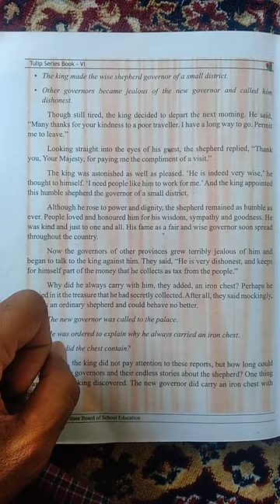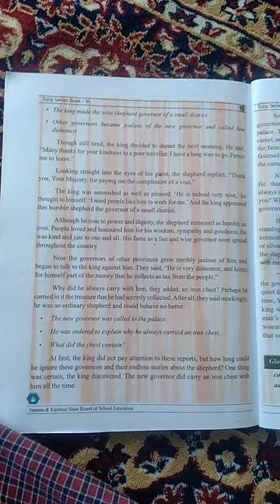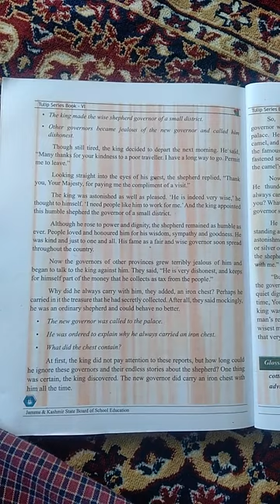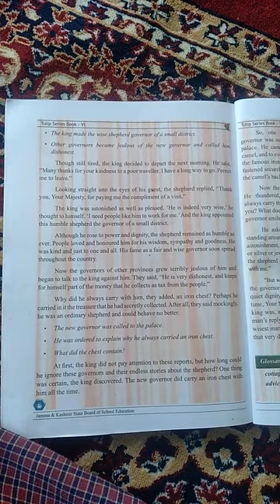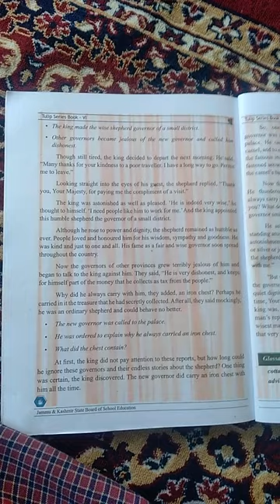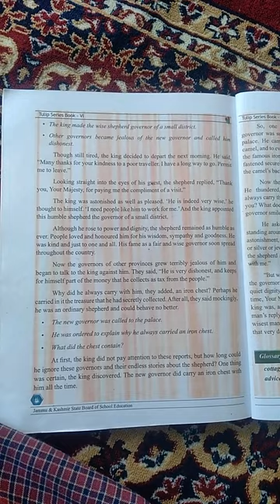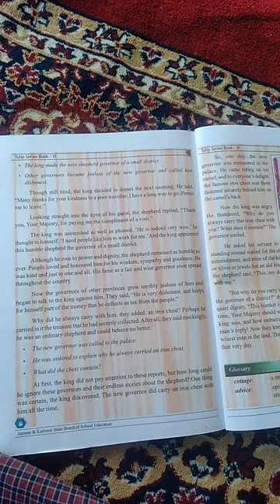The Shepherd's Treasure